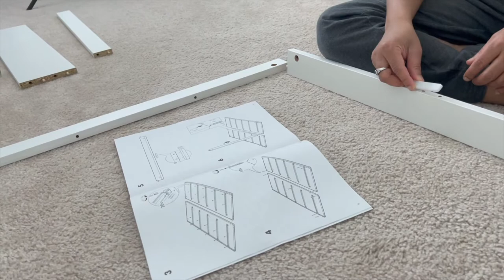Making Homemade chipotle/Building our ikea drawers Vlog/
In this video, I share a relaxing day of a weekend where we build our ikea chest of drawers and our toddler is so keen to help his daddy to built it. And I also prepare homemade chipotle for dinner.